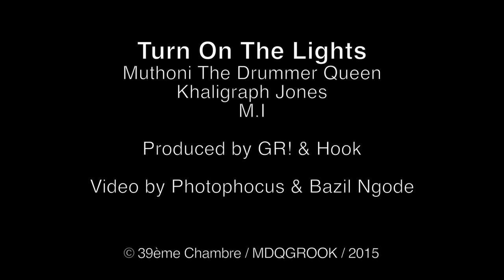Muthoni Drummer Queen - Turn On The Lights Feat Khaligraph Jones, M.I. Abaga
SONG:   Turn On the Lights
ARTIST: Muthoni Drummer Queen feat Khaligraph Jones and M.I
LABEL:   MuthoniMusic/MDQGROOK
CREDITS: Camera Work (Davy Babz and Sholei for EWorld) Editing (PhotoPhocus and Bazil Ngode)